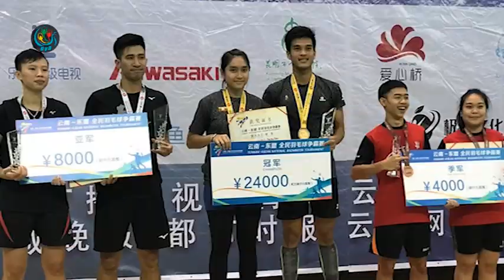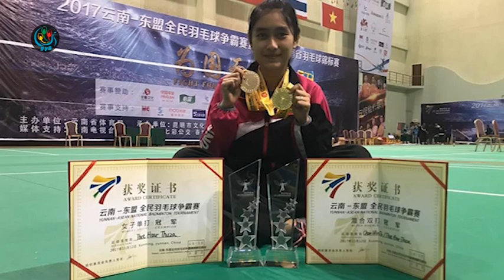DVB - သက္ထားသူဇာ (လက္ေရြးစင္ၾကက္ေတာင္ကစားသမား)ႏွင့္ ေတြ႕ဆုံေမးျမန္းျခင္း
DVB TV -  သက္ထားသူဇာ (လက္ေရြးစင္ၾကက္ေတာင္ကစားသမား)ႏွင့္ ေတြ႕ဆုံေမးျမန္းျခင္း
တင္ဆက္ - လႊမ္းမုိးေအာင္